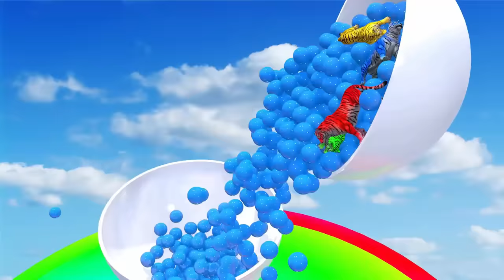Paint Animals Cow Duck Dog Gorilla Tiger Dinosaur Elephant Zebra Fountain Crossing Animals